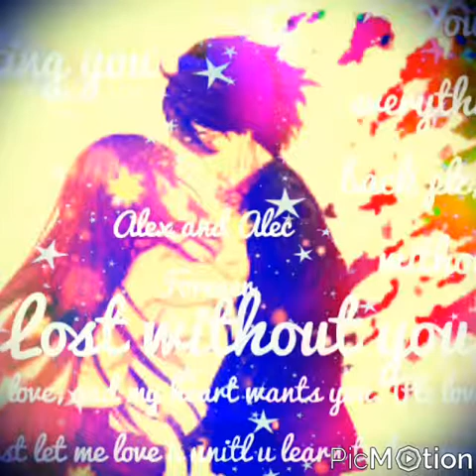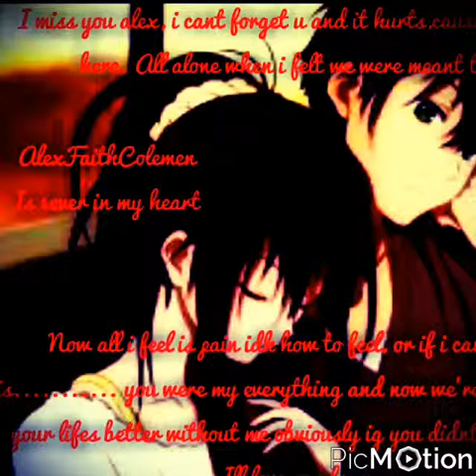Unkiss(untake this heart)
Lost my heart to so many women idk its my fault or there all ik is i just wish the pain go away undo history and present to have the one who really loved me.